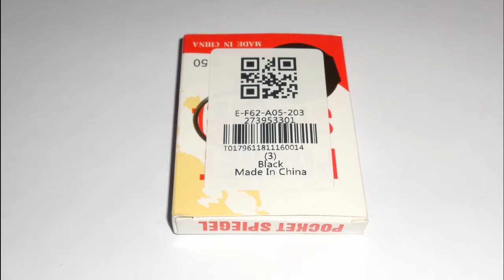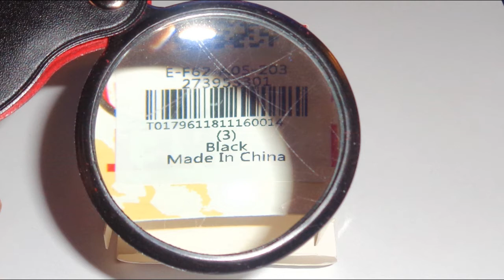Handheld folding magnifying glass from GearBest